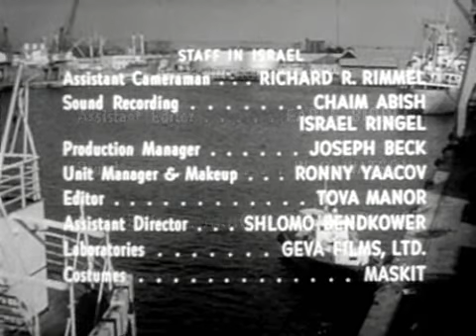The Spielberg Jewish Film Archive - The Dock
Name:  The Dock
Year:  1950s
Duration:  00:25:53
Language:  English

Abstract:  Dramatization of four immigrants on a Haifa dock, waiting for their relatives to arrive.

שם:  הרציף
שנה:  1950s
אורך:  00:25:53
שפה:  אנגלית

תקציר:  סרט עלילתי קצר, על ארבעה עולים חדשים הממתינים לקרוביהם ברציף בחיפה עם הגיעם ארצה.